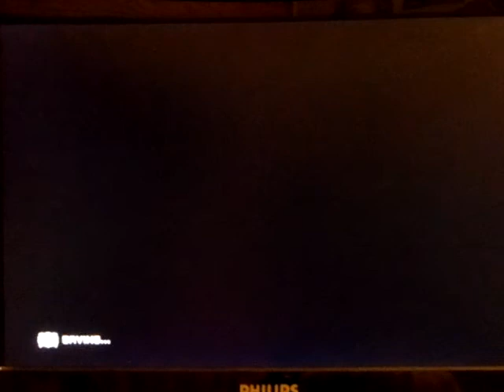Spider-Man:Web of Shadows playthrough pt50